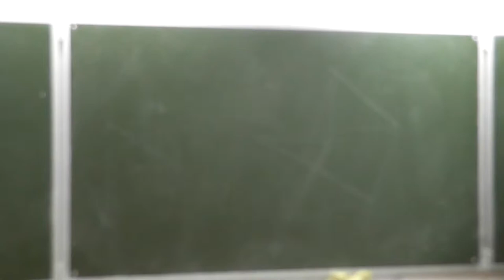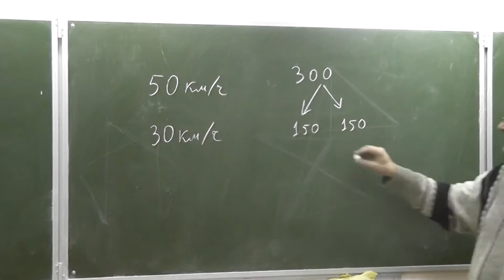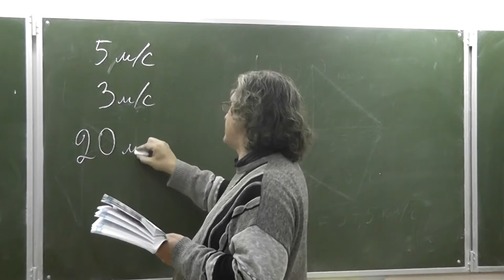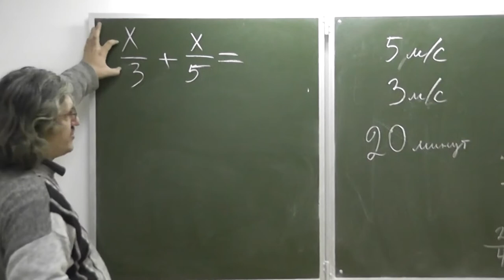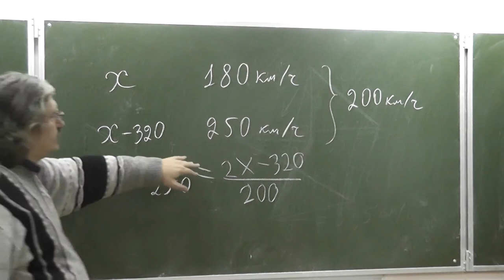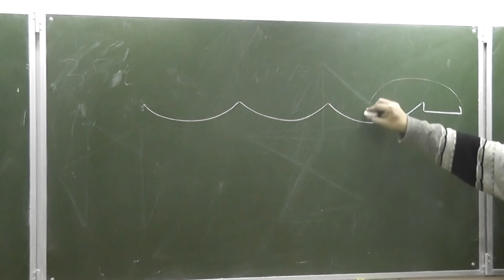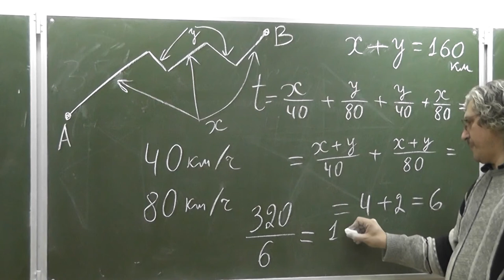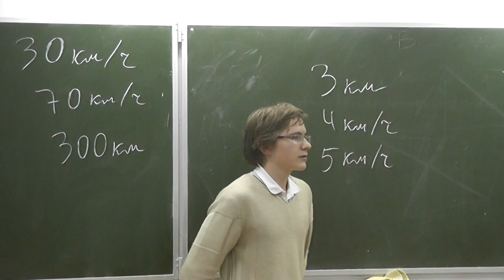535-545. Средняя скорость